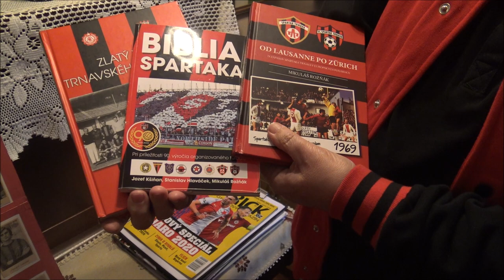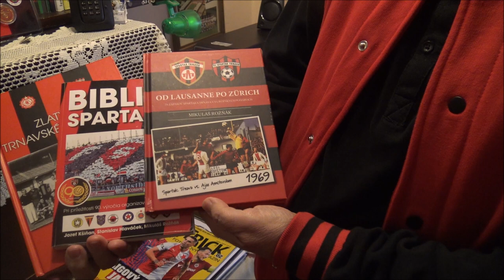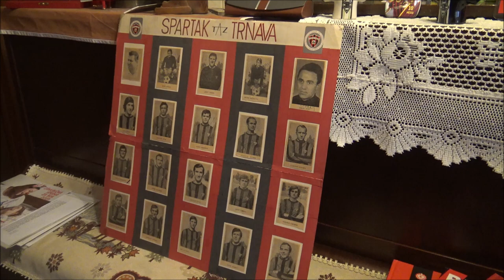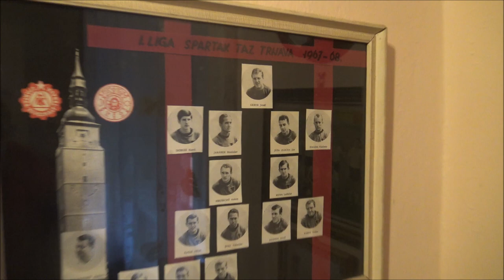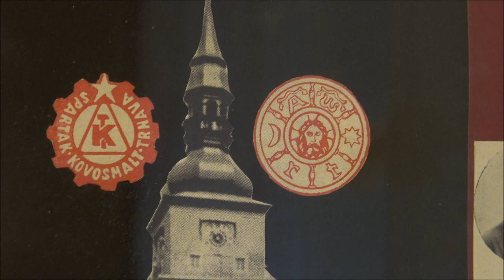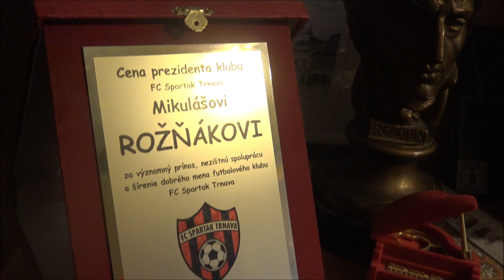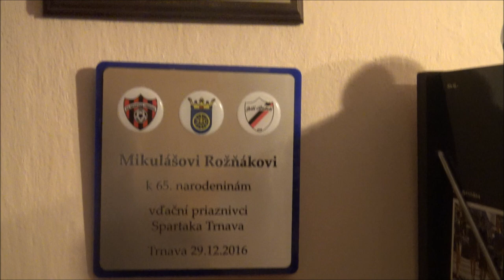20200213 Mikulas Roznak Interview FC Spartak Trnava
Neoficiálny, ale o to dôkladnejší kronikár FC Spartak Trnava Ing. Mikuláš Rožňák. Prečo sa futbalovému klubu a jeho fanúšikom hovorí "Bíli Andeli"? Koľko pokračovaní má najslávnejšie slovenské derby Trnava - Slovan?